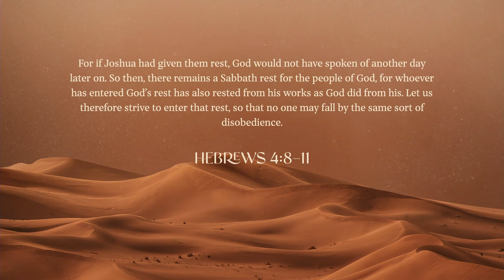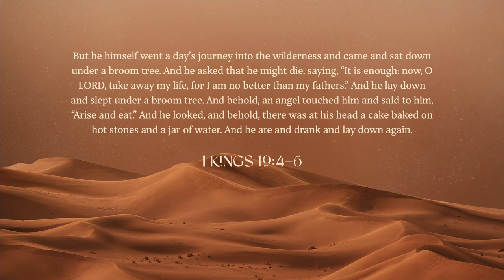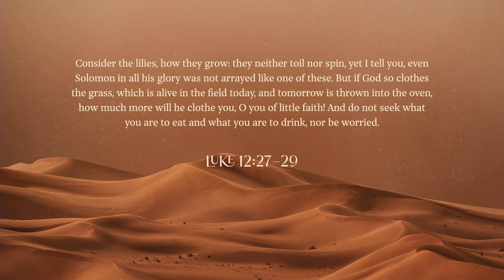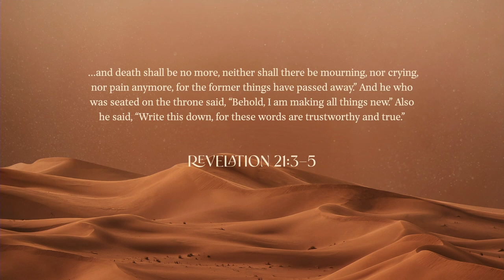Sabbath As A Rhythm Of Rest | Rise City Church